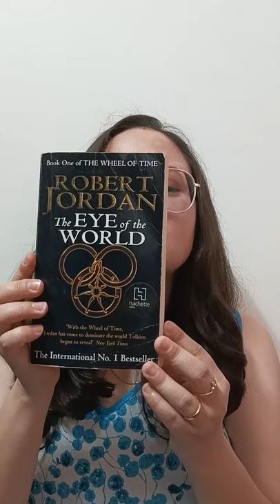The Eye of the World (Wheel of Time) by Robert Jordan - Book Review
Book review of The Eye of the World by Robert Jordan in 60 seconds. This is the first book (Book 1) of 'The Wheel of Time' Series.

Or buy the starter books of The Wheel of Time series

book reviews
book review
the eye of the world review
the wheel of time review
the wheel of time
the eye of the world
the eye of the world summary
the eye of the world book summary
the wheel of time books
the eye of the world book
book review 2021
fantasy book review
fantasy books
hero fantasy
heroic fantasy
epic fantasy
robert jordan
robert jordan review
brandon sanderson wheel of time